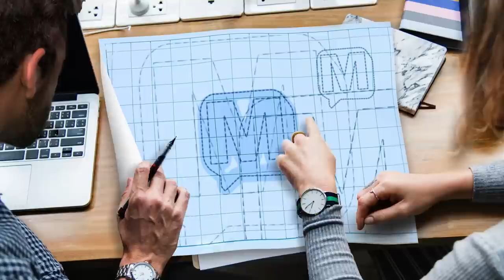Bassmaster Behind-The-Scenes - Lake Oahe - Jake Latendresse on MERCER-73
Just home from the 8th stop on the Bassmaster Elite Series. So as always, friend of the show and Bassmaster videographer Jake Latendresse joins the show with the ultimate behind-the-scenes info from the 2022 Lake Oahe Bassmaster Elite Series tournament & so, so much more.  Jake Latendresse with Jake’s Take this week on MERCER 73.

For more Facts of Fishing visit @ or listen on:

Apple iTunes
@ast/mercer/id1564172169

Amazon Music/Audible
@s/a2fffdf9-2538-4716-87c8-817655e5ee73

Alexa/TuneIn
@s/Media--Entertainment-Podcasts/MERCER-p1422424/

iHeartRadio
@/269-mercer-81027990/

Listen Notes
@s/mercer-dave-mercer-EjlqXxfGW9V/

PlayerFM
@mercer/mercer-episode-1

Podchaser
@s/mercer-1871018